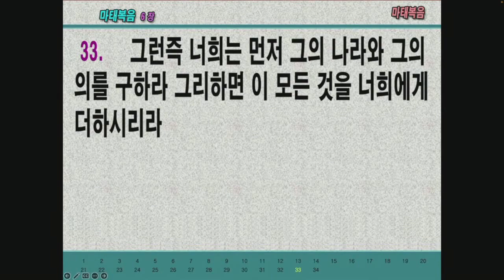신년맞이 한국교회 영적갱신 부흥회 (저녁) - 강철호 목사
본문: 마태복음6:33
설교: 강철호목사

     1) 농협 영문명 : NONGHYUP
     2) 지점 영문명 : KUMHO WOONCHUN
     3) 지점 영문명 주소 : 131, Woonchun ro, Seo-gu, Gwangju, South of Korea
     4) 농협 SWIFT CODE : NACFKRSE
     5) 수취인 계좌번호 : 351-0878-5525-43
     6) 수취인 영문성명 : Gwangju antioch gyohoe

     1부: 오전 8시 30분
     2부: 오전 11시 00분
     청년부: 오후 1시

1. 민족 복음화와 복음통일되게 하소서
2. 예배가운데 성령의 임재와 불이 임하여 모든 성도들이 십자가 군병되게 하소서
3. 제2의 종교개혁이 이뤄지게 하소서
4. 전세계에 100만교회를 세우게 하소서